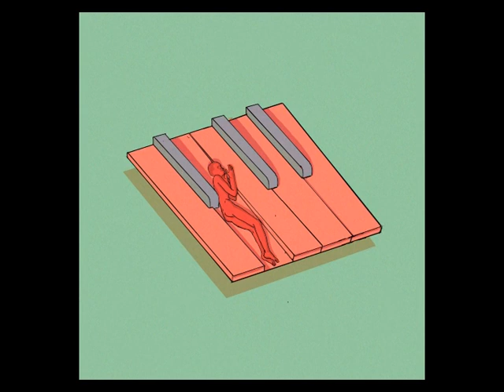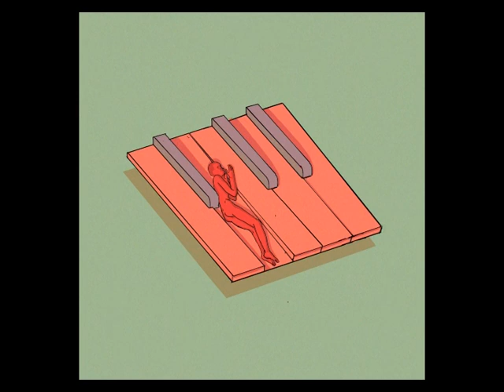Hinar Nýju Kærustur Matthíasar Þriðja - Matthías Pétursson - Full Album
My second album is out! The theme this time is ex-girlfriends and love interests, how juicy! The title directly translates to "The New Girlfriends of Matthías the Third" but it would more appropriately be titled "The Nine Girlfriends of Matthías the Third".
I put a lot of work into this one, and it is quite more intensive than my first album. I hope you like it.

0:00 - Cayce
2:43 - Bryndís
8:55 - Anna
11:05 - Katie
15:27 - Kathryn
22:36 - Idunn Part 1
24:26 - Idunn Part 2
27:15 - Idunn Part 3
28:26 - Þórunn Birta Júlíudóttir
32:07 - Katie (augmented version) [BONUS]
37:19 - The Navy Blue (aka Idunn) [BONUS]
37:50 - Þórunn Birta (alternate version) [BONUS]